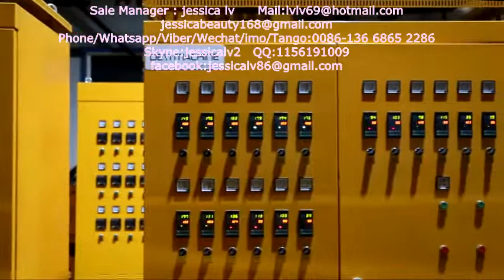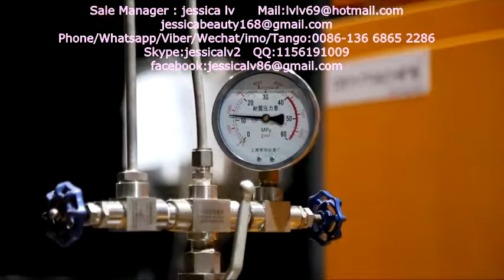EPE foam machine,New Condition Foamed EPE Foam Sheet Machine